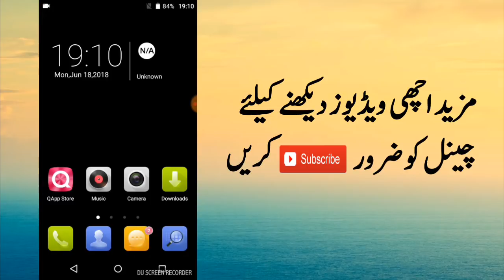No Signals No Tension Secret Code For Mobile Phone 2018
Hi friends. this is Rana Dani and you are watching my youtube channel.

So friends in this video i'm going to tell you about an code which will help in that area where your network coverage become slow..

You Can Also Check These Usefull Videos..